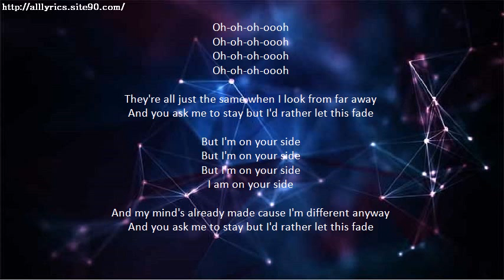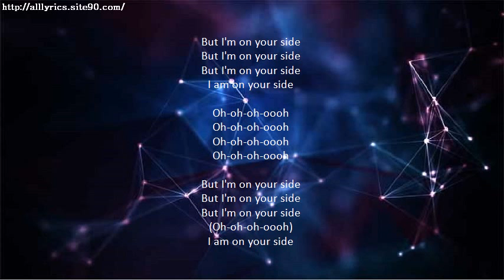DAY WAVE On Your Side Lyrics